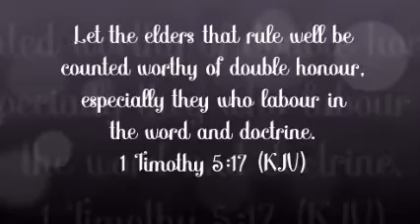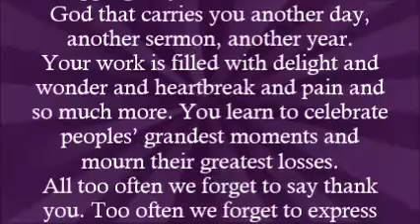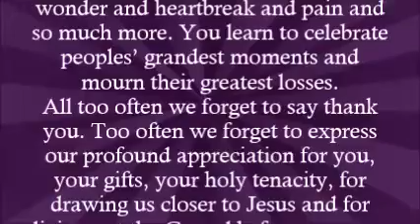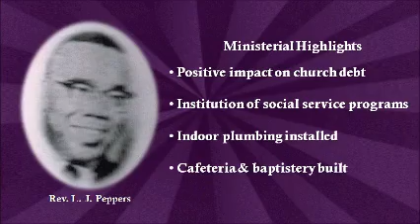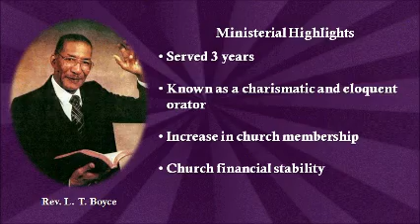Our Pastors - 150th Anniversary